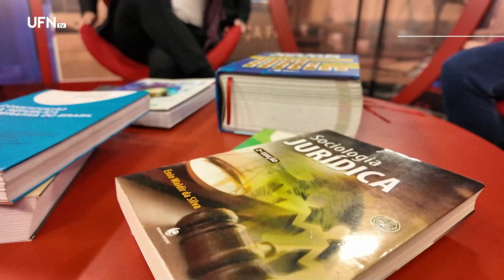O cenário atual das Falências e Recuperações Judiciais no Brasil - O Tema é Direito 25-09-2024